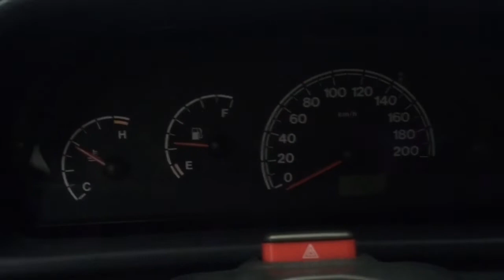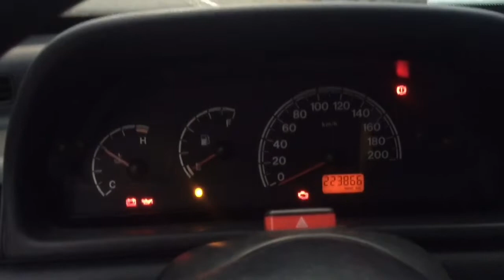Problema no painel do Uno, como resolver! 😉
Fala rapaziada do canal Uno.06 tudo bem com vocês?
No Vídeo de hoje estarei mostrando pra vocês como resolver um simples problema que acontece no painel do Uno, segue aí o passo a passo 😉
Vlw flw ✌🏻